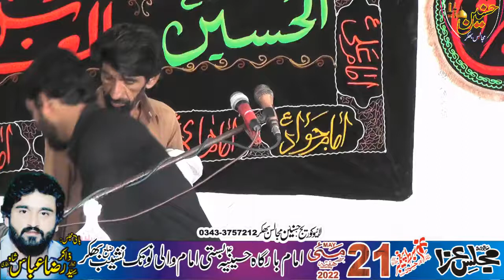Zakir Raza Abbas Shah Majlis Aza 21 May 2022 Imam Wali Notak Bhakkar